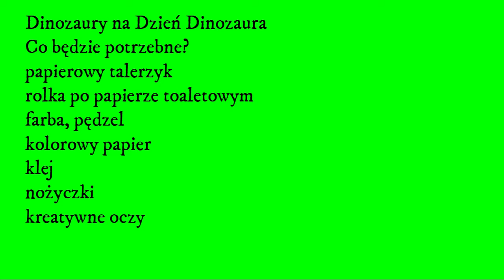Jak zrobić Dinozaura - Dzień Dinozaura diy, carft kids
Dinozaur z rolki po papierze , talerz papierowy